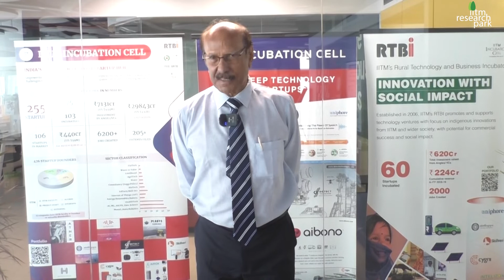Padmashree Pratapraoji Pawar, Chairman, Board of Governance, COEP visits IITM Research Park